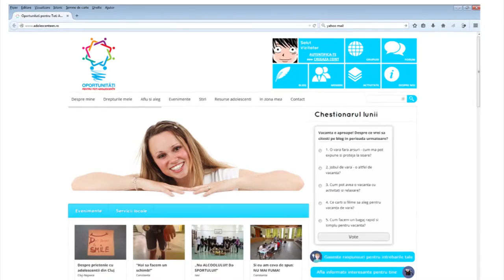Despre platfoma pentru adolescenti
Pentru a veni în sprijinul adolescenților, fete și băieți, cu vârste între 10 și 18 ani, UNICEF a dezvoltat un model de intervenție integrată, numit Oportunitati pentru toti adolescentii, pe care îl va implementa pe o perioadă de trei ani în cinci orașe: București, Cluj-Napoca, Iași, Constanța și Bacău.